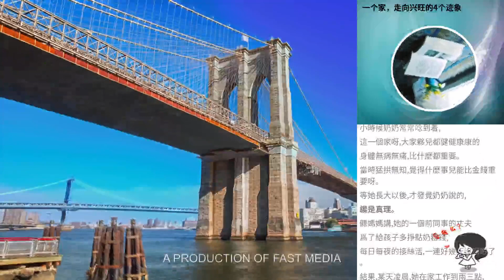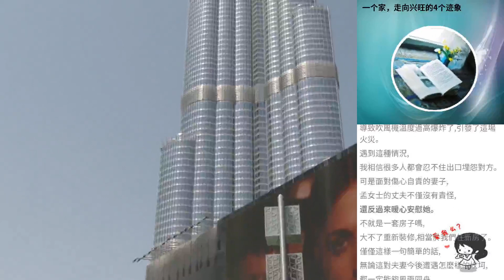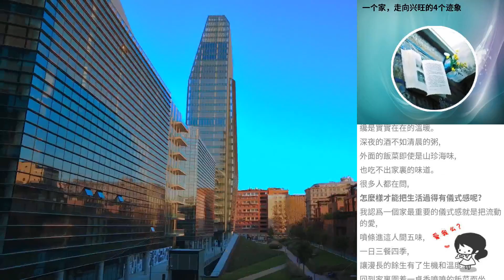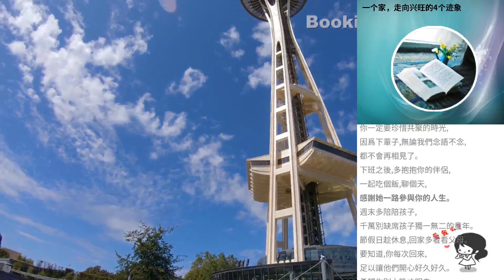一個家，走向興旺的4個跡象